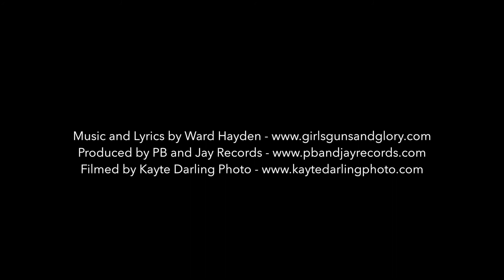Ward Hayden - Who Will Love You